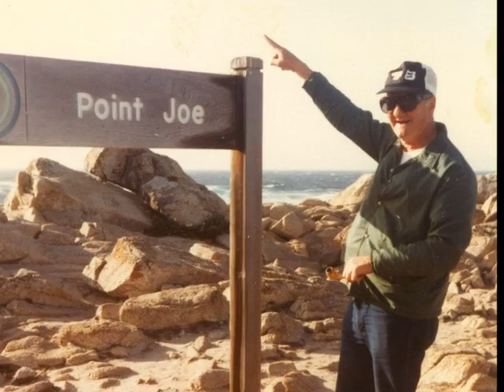Dad 1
dad